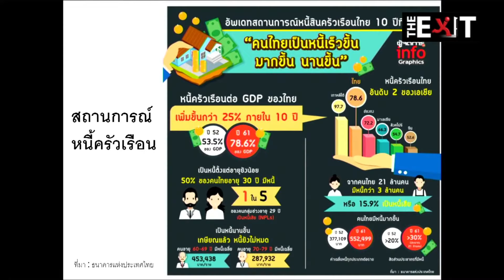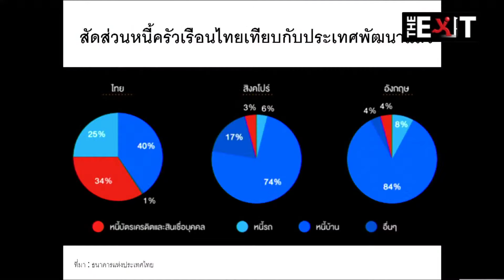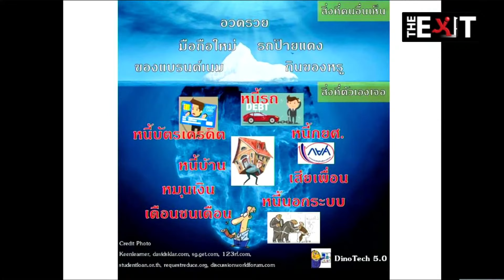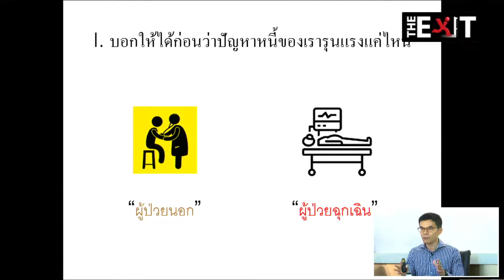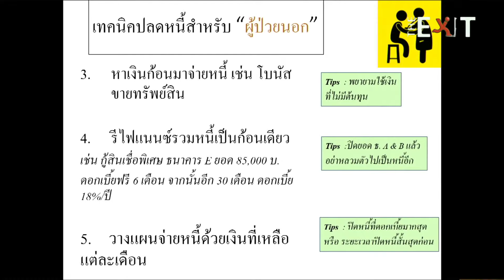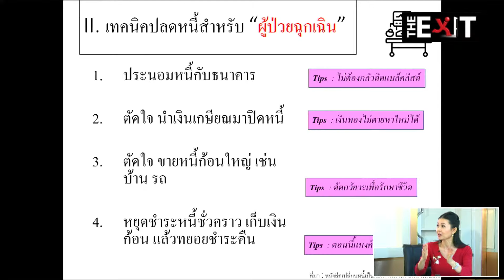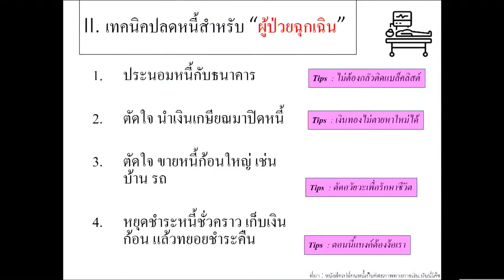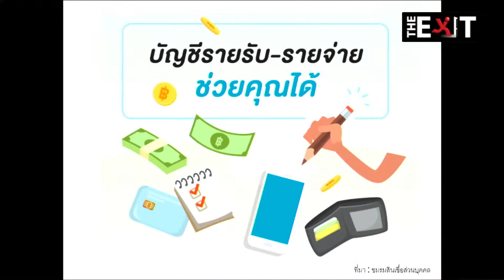ตอน อยากปลดหนี้ ... ที่นี่มีคำตอบ : รายการ THE EXIT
รายการ THE EXIT
ตอน อยากปลดหนี้ ... ที่นี่มีคำตอบ

ออกอากาศสด วันพฤหัสบดีที่ 11 มีนาคม 2564

ผู้ร่วมรายการ พรเทพ เหลือทรัพย์สุข
นักวางแผนการเงิน, ที่ปรึกษาการลงทุน